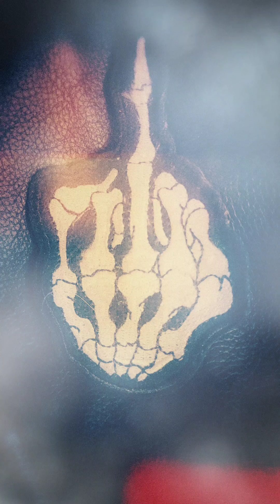Rob Zombie - Living Dead Girl - cover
yes I know Im not RZ. This was just for fun.